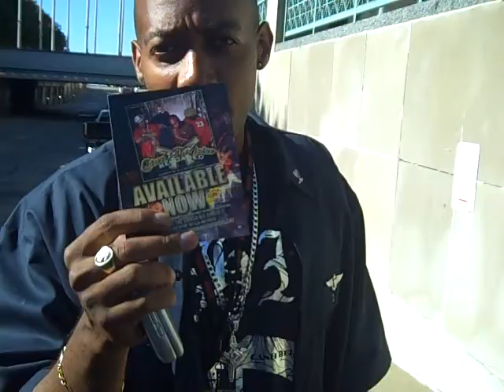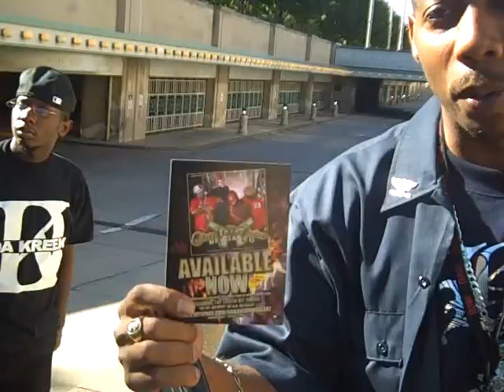OHIO HIP-HOP AWARDS 2009